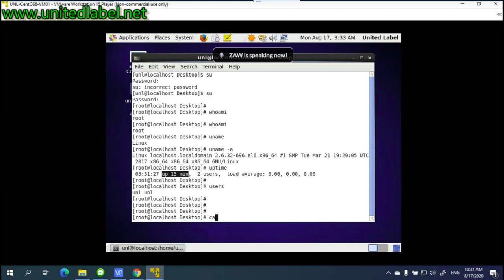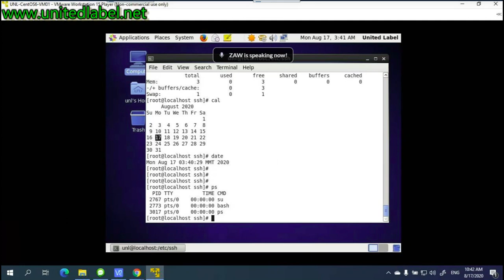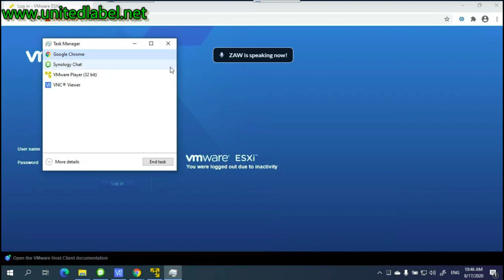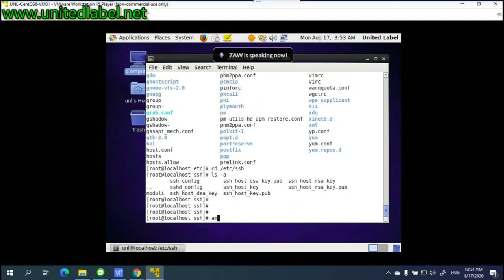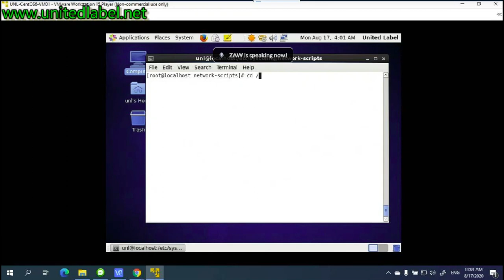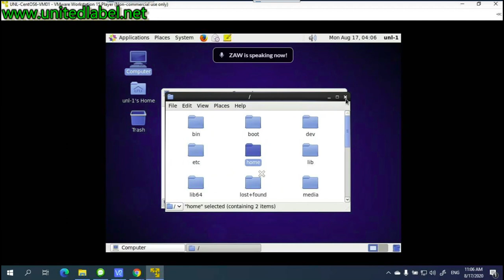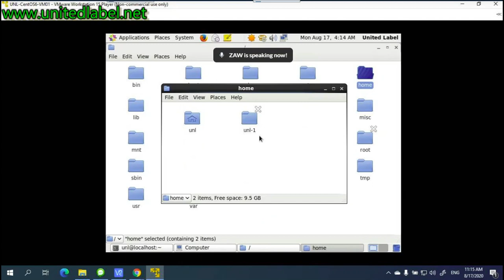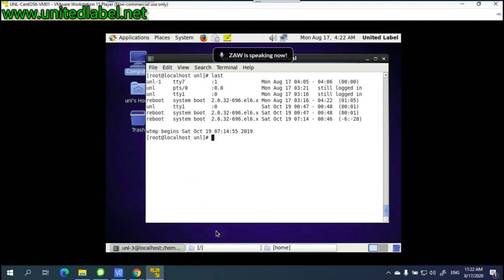05. Basic Linux commands (Day-1)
From IT-IDC-L1 Class